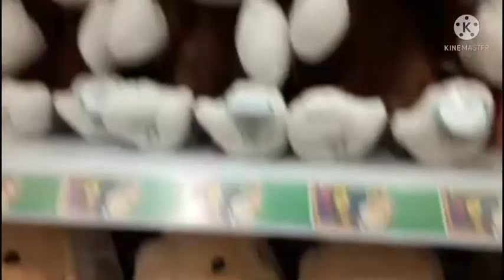احدث ماركات عالميه للشنط والاحذيه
احدث ماركات عالميه للشنط والاحذيه ، شنط احدث صيحه،ماركات شنط وجزم#شاهد ماذا حدث لبديعه بنت ريا.لن تصدق كيف اكملت حياتها ؛ حقيقة ما حدث لبديعه بنت ريا والبحث عن قبرها،ذكاء النبي يوسف في كشف السارق،مشاهير_اليوتيوب#شاهد،شاهد_المفكفك ،فيديو مقتل فتاة جامعة المنصوره